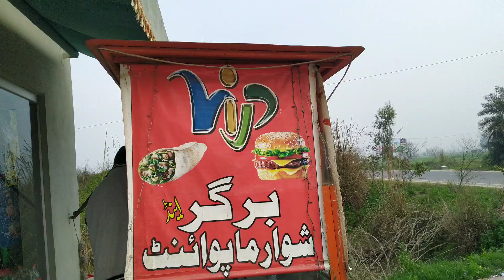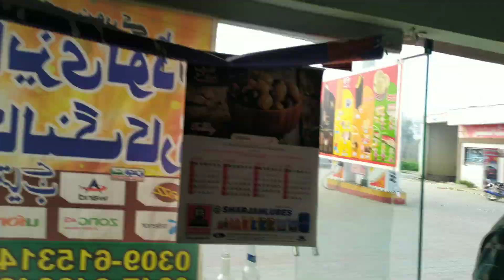Burger Khaa Loooooo 😋😋😂 Party With Pendu